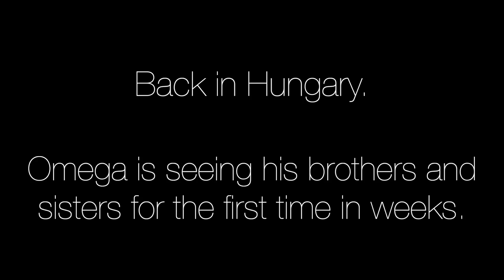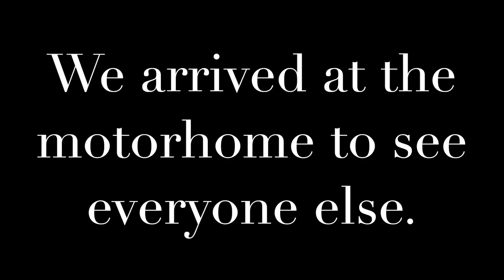Goodbye INDIA / COME SHOPPING WITH ME! / MOM OF 10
FLASHBACK VIDEO# I had to make a quick business tip to India with Jerusalem and Omega in June/July 2019. Paul and our children stayed in Budapest, Hungary. We took the first available flight from Hungary to Dubai. Our plan was to get to India. This was so last minute. Taking a one year old around the world with no previously booked flights or even a known hotel destination when we arrived. This all happen in under 24hrs from when we found out we had to go to India.
You all bring us joy! If we bring you joy please go and vote for our family at the Finnish Web Awards.
The orange square that reads ÄÄNESTÄ means VOTE. Thank you so much from the whole family!